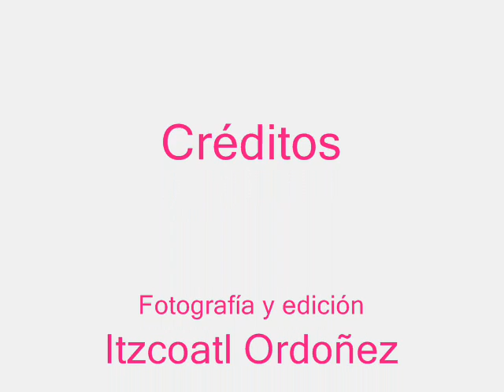Primer Tianguis de Pueblos Mágicos en Pachuca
Los gobiernos federal y de Hidalgo inauguraron la primera edición del Tianguis Turístico Pueblos Mágicos en Pachuca, a donde asisten 121 representantes de municipios del país para dar a conocer y negociar productos turísticos